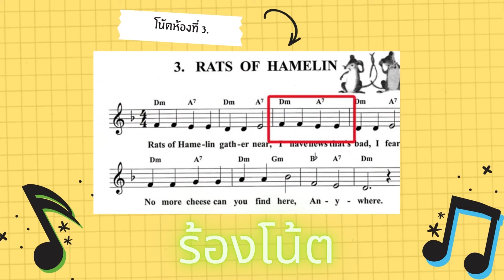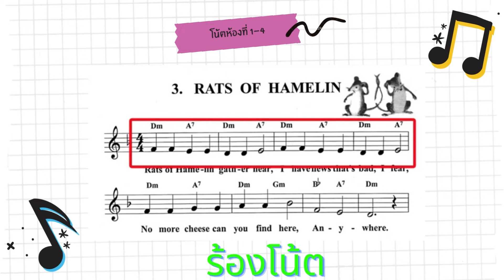ฝึกอ่านโน้ตกัน#Note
ฝึกอ่านโน้ตกันนะคะ